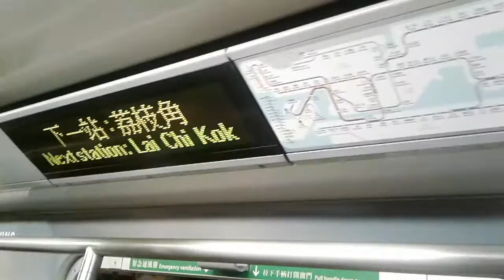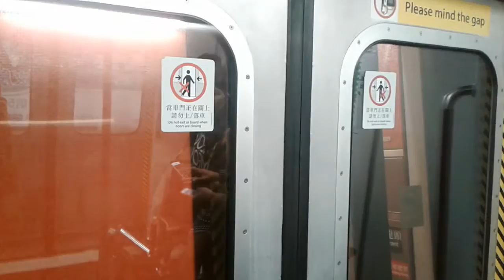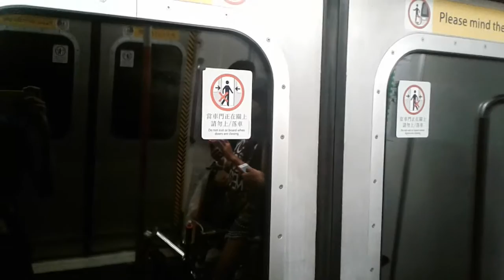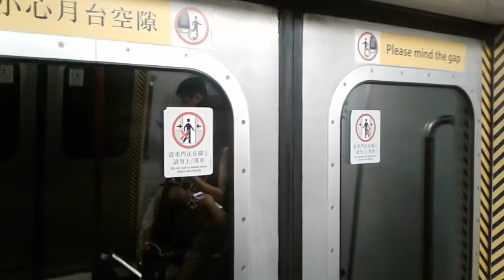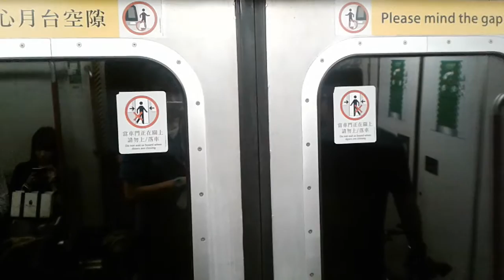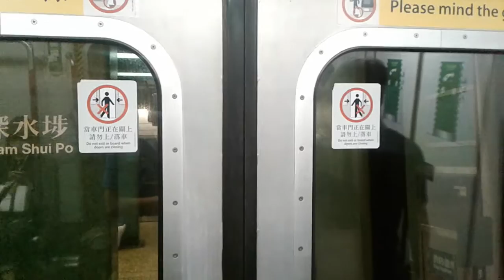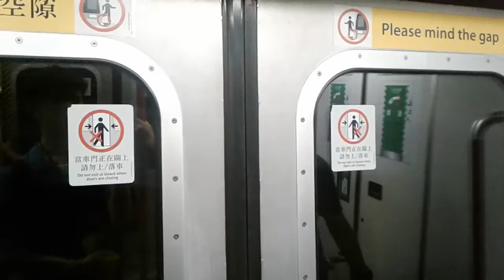(紅線女神特客)港鐵TWL M-train A286 美孚至太子(異線車+強鬼行車片段)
27-8-16(六)車序:037
呢架車去左TWL服務，又巧合被本人搭中，真是有緣。
本列車為屬KTL